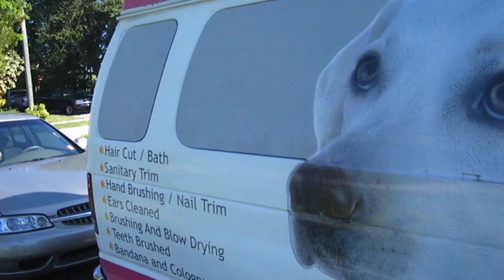dog wash mobile.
At DOG GROOMING We bring our modern and skilled pet grooming to you. Our experience over the years has taught us that the best way to care for your pet is to groom them on a regular basis. Now you can eliminate trips to the groomer with our convenient and professional services curbside at your home or office.

At each grooming session we will:

      Slowly, gently brush and comb out the hair
      Provide a mini-massage
      Check for fleas and ticks
      Express anal glands
      Trim nails
      Clean the teeth
      Bathe with all-natural shampoo and conditioner
      Provide flea or medicated bath if necessary
      Provide hot oil treatment after every bath
      Provide relaxing fluff dry by hand (no cages)
      Give professional hair cut to suit your needs
      Complete reporting on the condition of your loved one's skin and coat